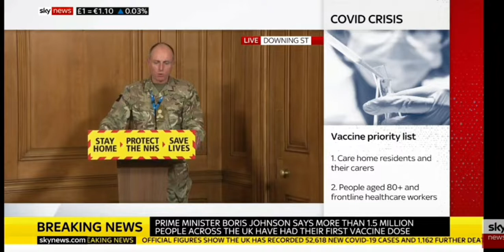more prophecy martial law